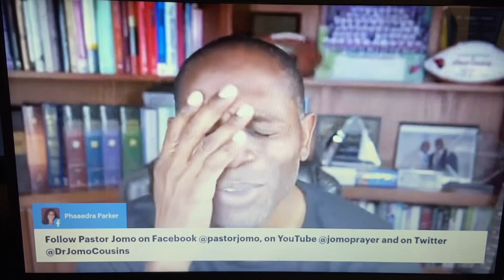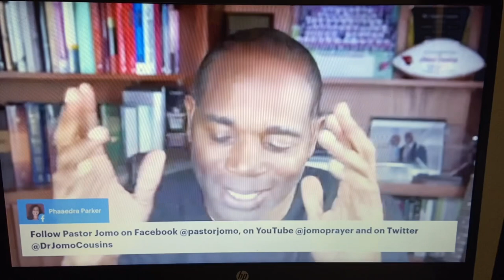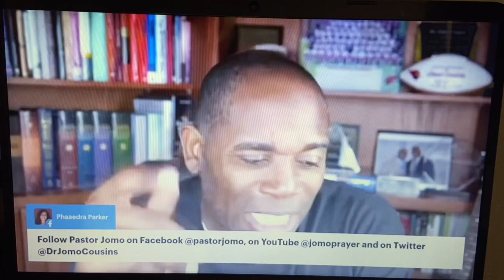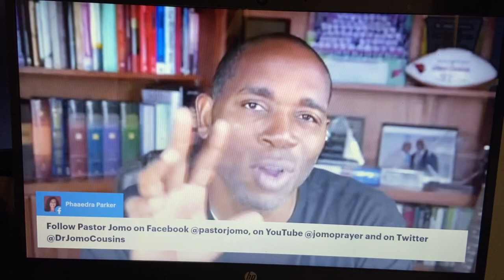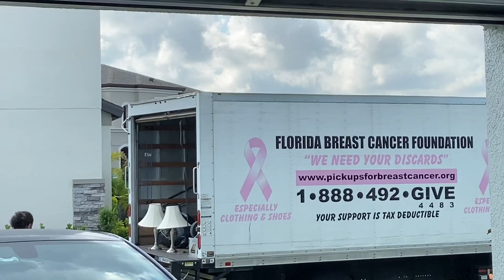THURSDAY SHENANIGANS: WORKFLOW WAS SMOOTH| MASHED POTATOES AND PORK CHOPS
Fany surprises Jalen at the bus stop, and Reese cooks pork chops and mashed potatoes for dinner